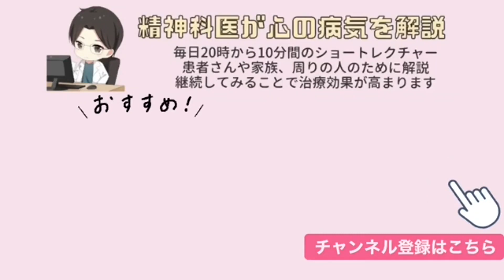人を信じることができないので、人から信頼されず誤解され、悲しくてしにたいです。【精神科医益田】